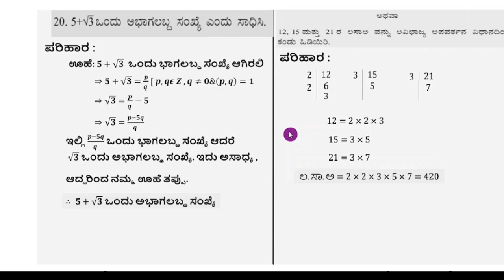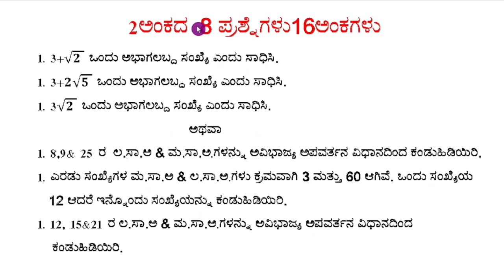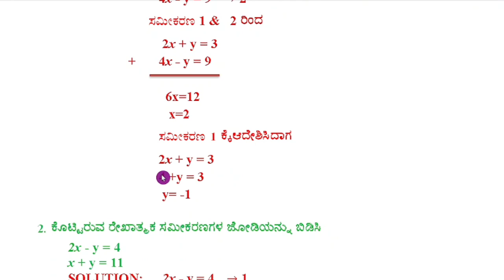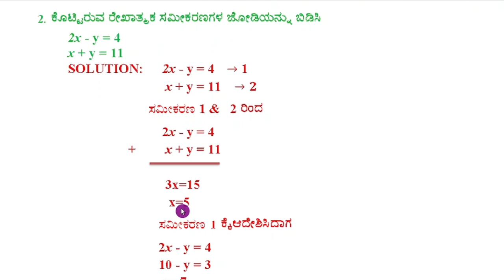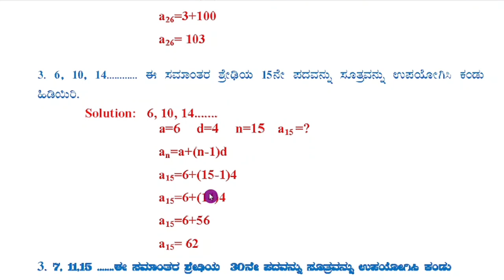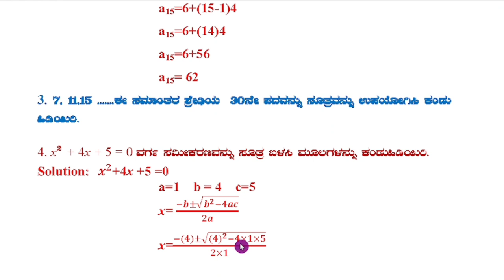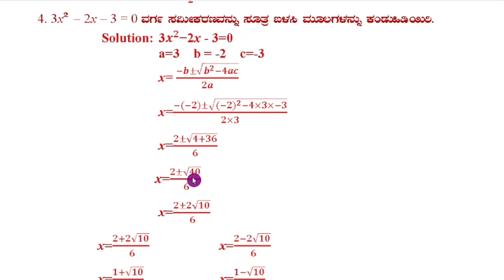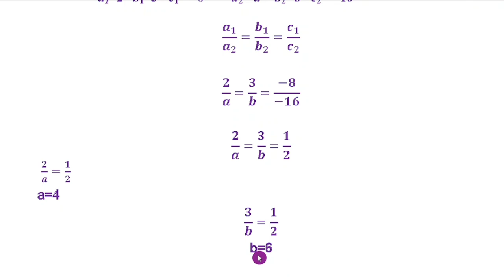SSLC MATHS 2023 Definite 2 Marks Questions With Answers For Final Exam Part 1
SSLC MATHS 2023 Definite 2 Marks Questions With Answers For Final Exam

1. SSLC MATHS 2022
2 MARKS DEFINITE QUESTIONS AND ANSWERS FOR ENGLISH MEDIUM 👇

2. SSLC ಗಣಿತ 2022
ಗಣಿತದಲ್ಲಿ ಪಾಸ್ ಆಗಲು ಇಷ್ಟು ಕಲಿತರೆ ಸಾಕು👇